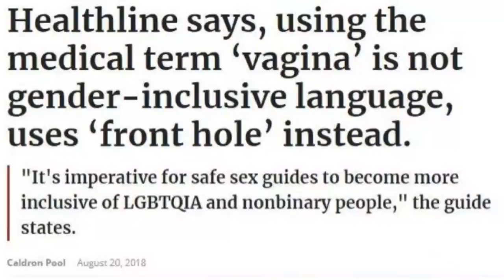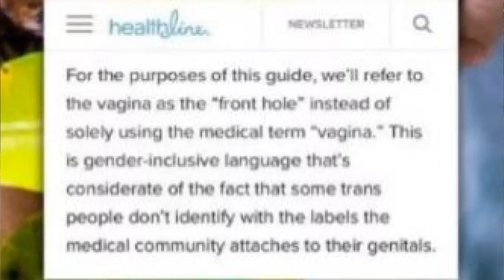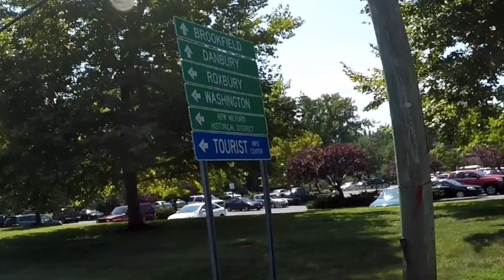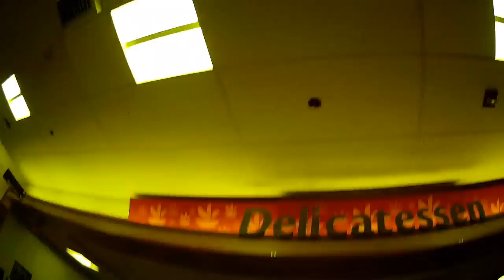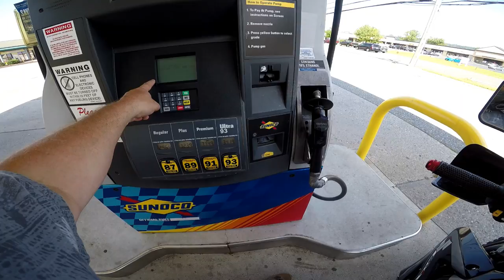(E9) DRZ400 Gettin' Groceries (Part2). August updates Blades last ride on the Magician.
I don't lose any this time, with the new rack and expandable bag on the back! Bought some new dualsport hand grips,  Stop at a tag sale on way home, di'n have nuffin'! Lexi got a new bike and Blades last ride

Get a bike and create your own adventure!

So far I've bought:

Pro Grip 714 Dual Sport hand Grip DRZ400
Cargo Rack Luggage Carrier Utility Rear Tail Holder Suzuki DRZ400
Billet Power Tip for Suzuki DRZ 400/DR Z400/DRZ400 Made in the USA
Dunlop D606 Rear 120/90-18 Dual Sport Off Road Motorcycle Tire
Dunlop D606 Dual Purpose Tire - Front - 90/90-21 32SF21
400 lb capacity Hitch Receiver Mounted Aluminum Motorcycle Dirt Bike Carrier Trailer Rack
Ram X-grip phone holder
Joe Rocket tank bag
LED headlight (needs modification to work) My headlight was broken or I would have just put an LED bulb

Due to changing products, links, etc, If you want the most recent product links, go and click the vehicle you're looking for (upper right).
This keeps the links for all the parts more accurate. These I use and install on ALL my videos. I do not sell any of the items listed. (except  key tags T-shirt once I make them)

memes/Gifs: That 70's Show, Chris Farley laff,
Movie clips: Scary movie
Music, sound credits: Sad moments, see you again,